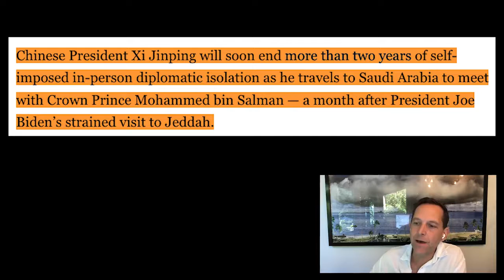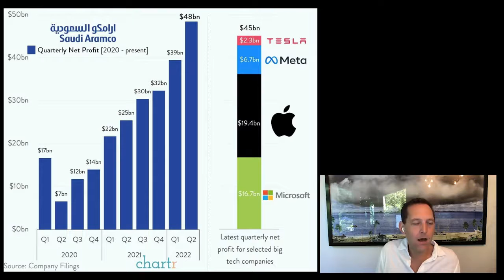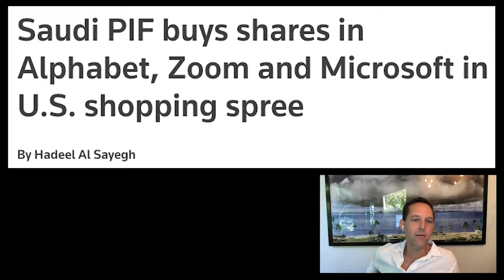China, Saudi Arabia and Russia increase relations! Should the US be worried? - Billionaires react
Keywords (ignore):
all-in podcast clips, all in podcast highlights, all in podcast snippets; Episode 92; E92; E92: Adam Neumann's second act, a16z's $350M bet, housing policy, Inflation Reduction Act & more